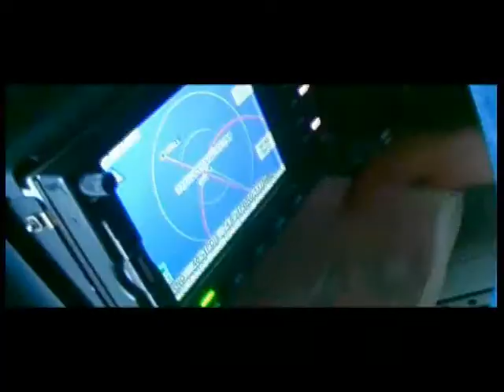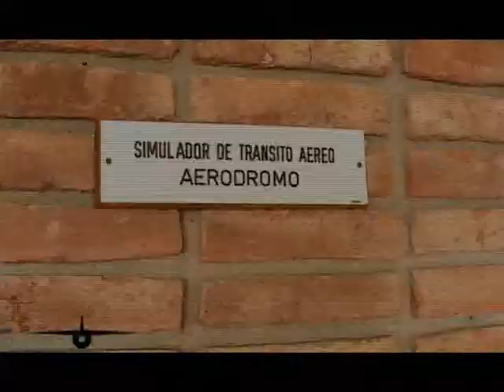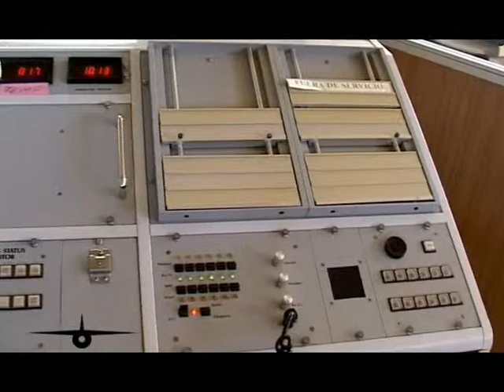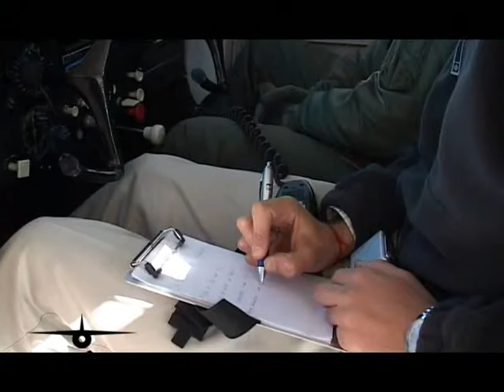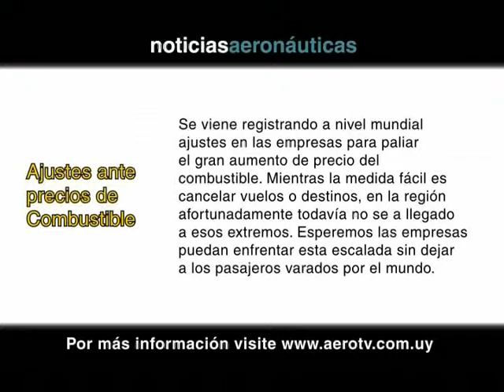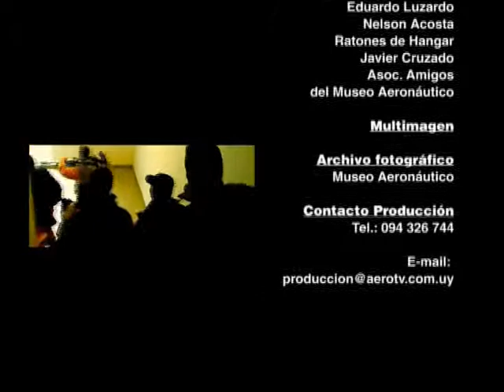AeroTv Programa 153 - Julio 2008